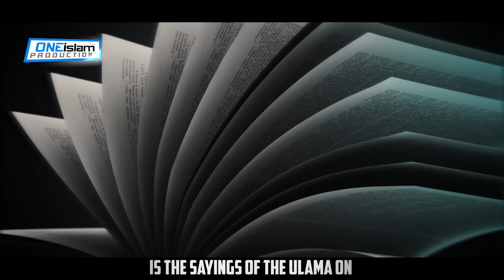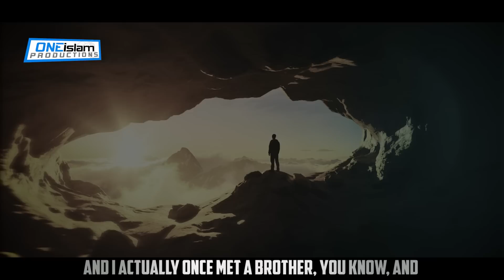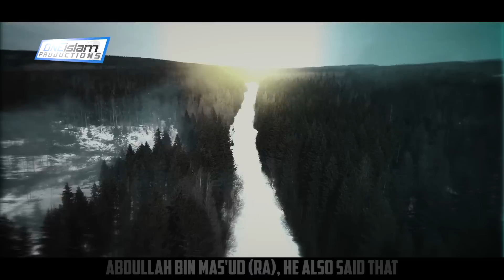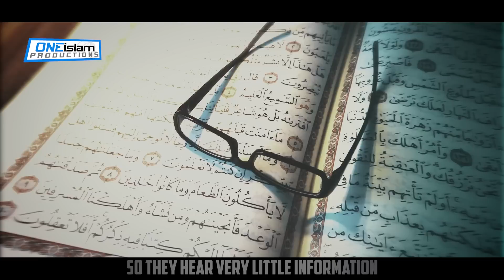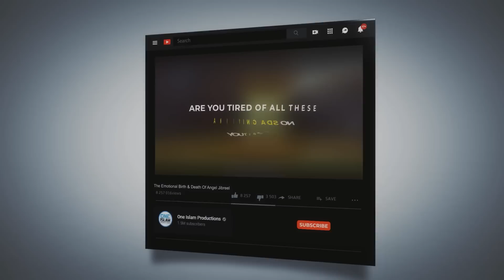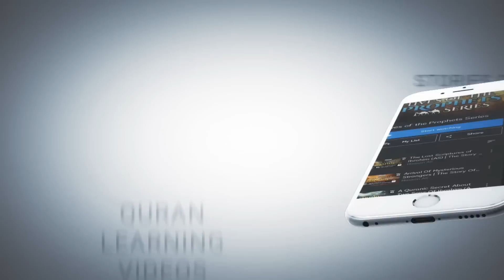THESE JINNS CAME AND COMPLAINED TO PROPHET MUHAMMAD (SAW)